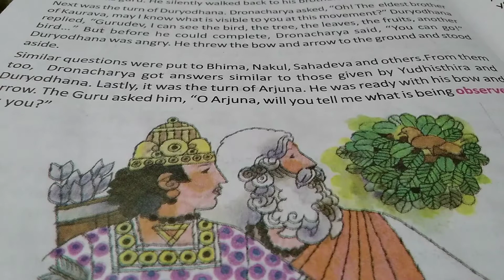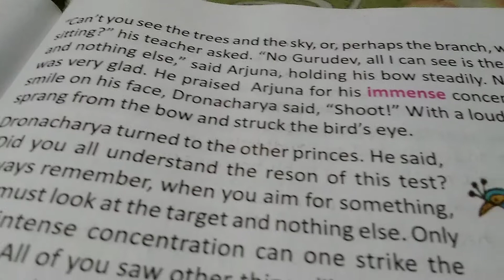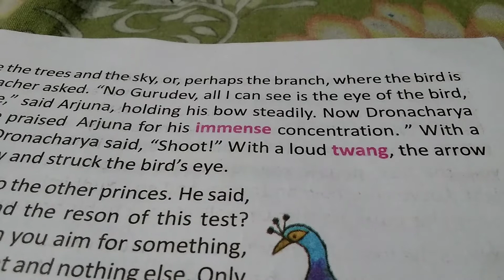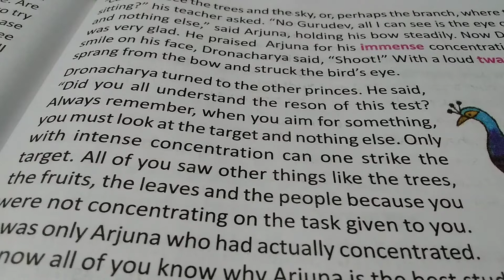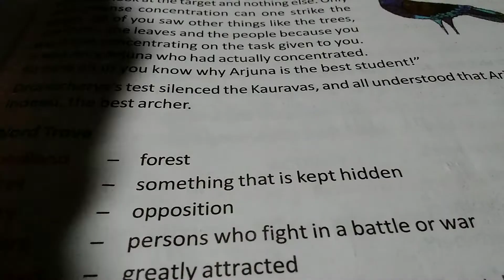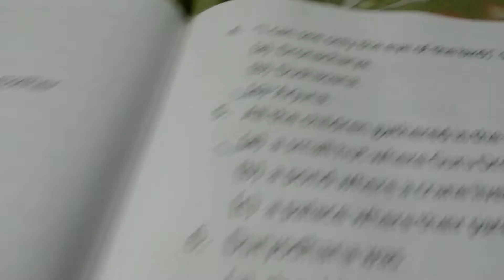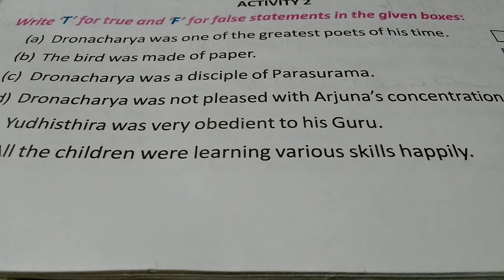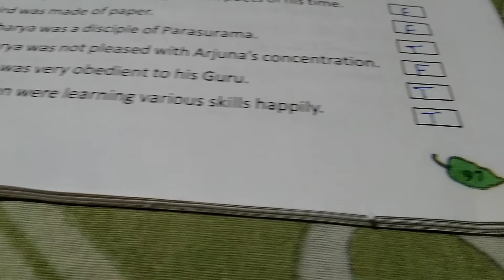The Bird's eye Lesson 9 class 5 explained in Hindi WBBSE Part-2